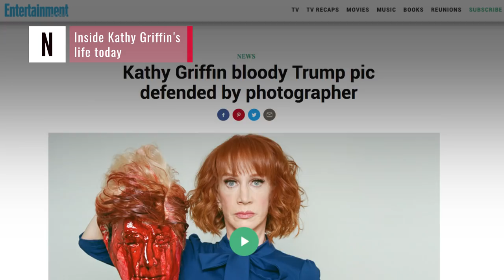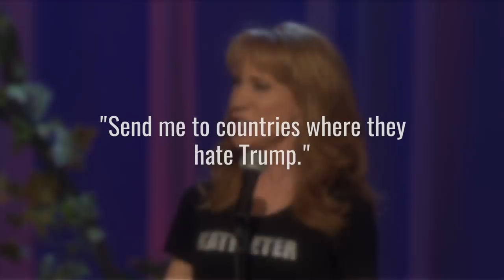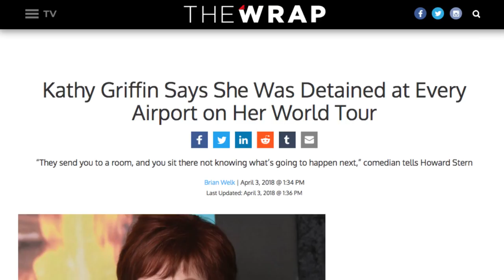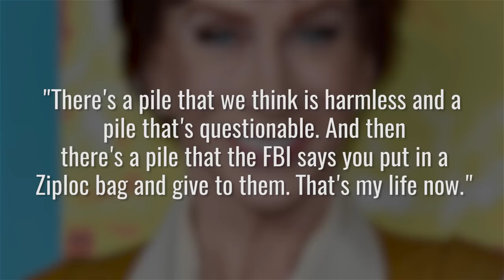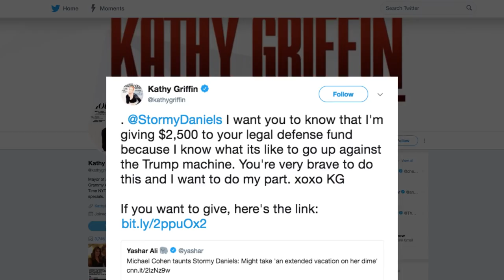Inside Kathy Griffin's Life Today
Kathy Griffin became one of the premier touring comedians with her unique brand of black comedy. There was no line that Griffin wouldn’t cross to get a laugh.

That is, until the infamous incident of May 2017 when the comedian tweeted a photo of herself holding a Halloween mask of Donald Trump covered in ketchup. The fake beheading caused fury on social media and the press. Sometimes, it’s best not to push send.

We’ve not seen much of Kathy Griffin since the public backlash. What has the shock comedian been up to lately? Is there any chance of a comeback for her? If you are curious to find out, watch this video!

Spilling tea | 0:00
Back on tour | 1:36
No Fly List | 2:16
Ex-BFF | 2:49
You've got hate mail | 3:44
Supporting Stormy | 4:21